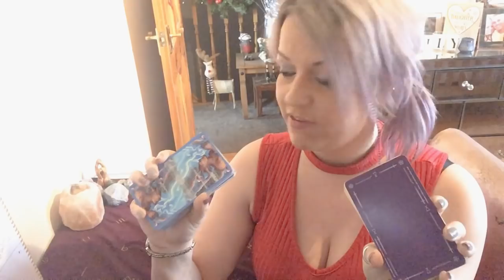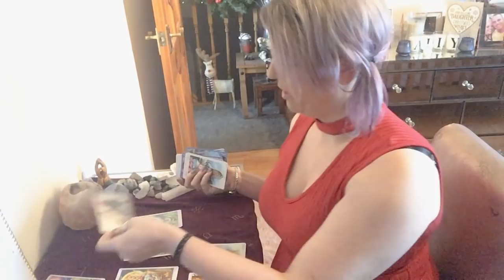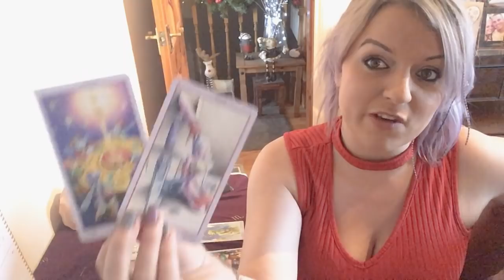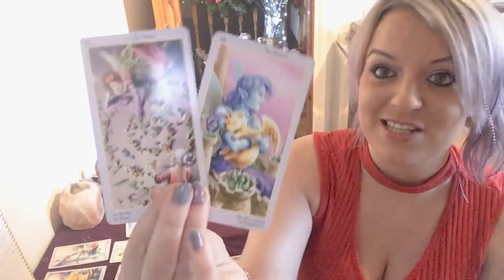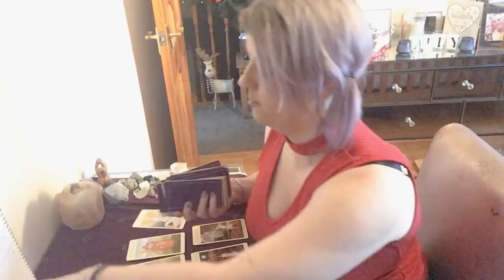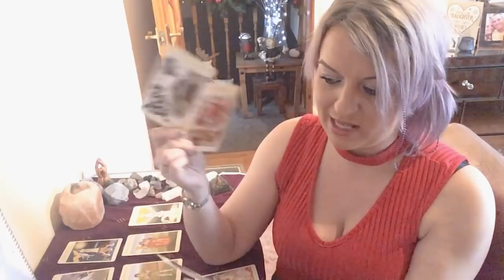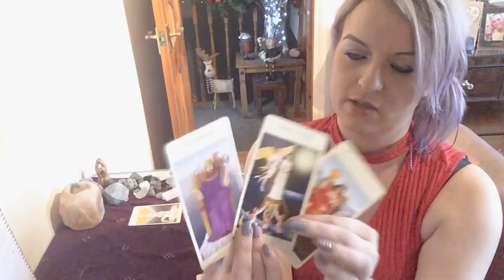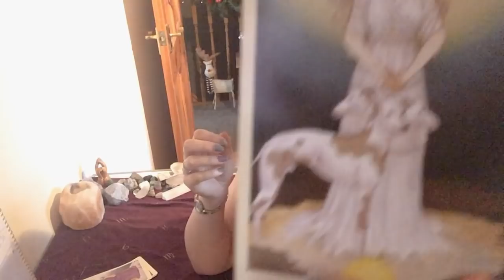Third party update - they are with someone else. Pick a deck